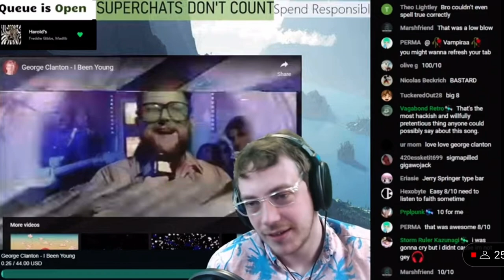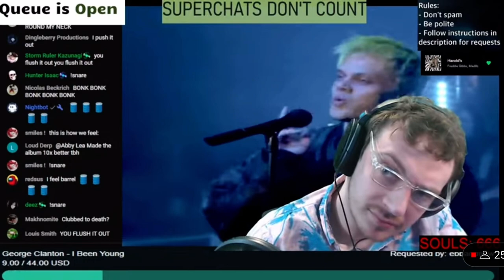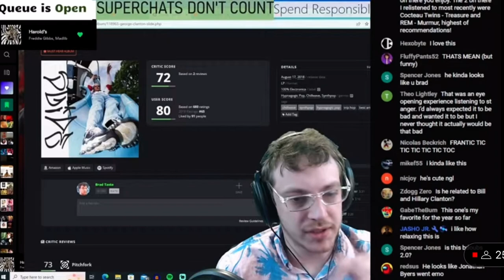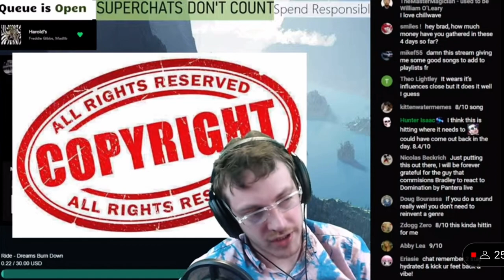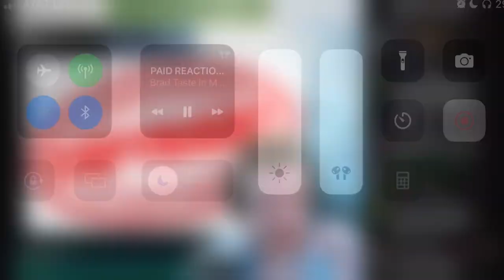Brad Taste In Music reacts to George Clanton - I Been Young